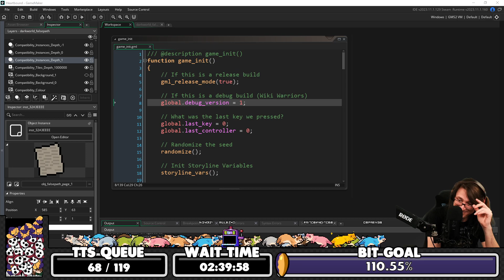When a Ghostly Astronomer Bugs a Developer About Zombies